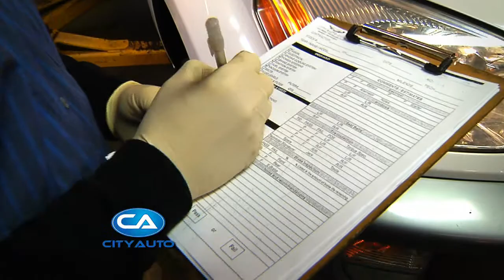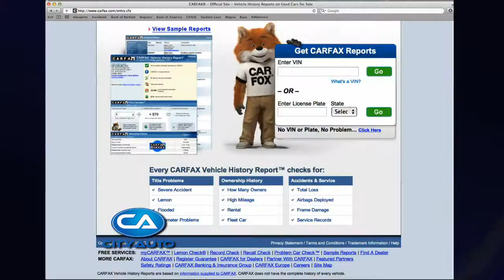City Auto - Inspection and Warranty VOD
Kelley & Associates Advertising shot and produced this informative video on demand for City Auto. For all of your video production needs contact Kelley & Associates Advertising. Find out more about our company by visiting